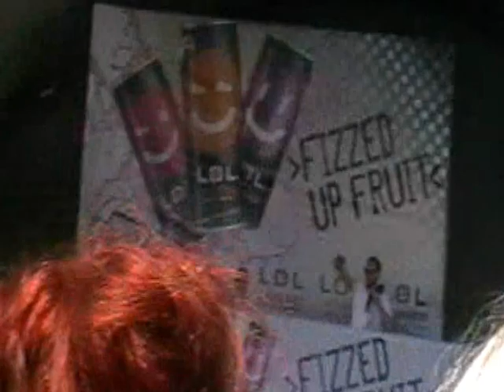T4 On The Beach 2012 - Labrinth - Signing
Just a short video of Labrinth doing some signing for the people lucky enough to be at the front